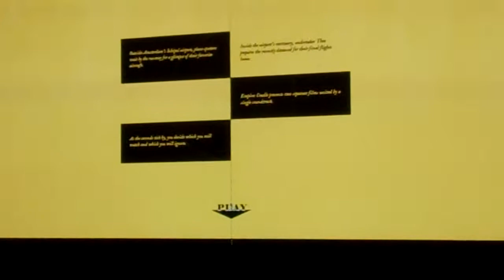NYFF 2013 Empire discussion directors CONVERGENCE